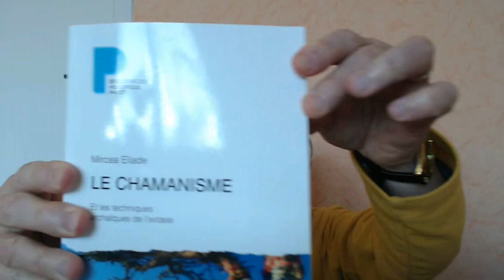PRESENTATION DE MES PROCHAINES VIDEOS SUR LE CHAMANISME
Jean-Michel Homo présente sa prochaine série de vidéos sur le chamanisme.